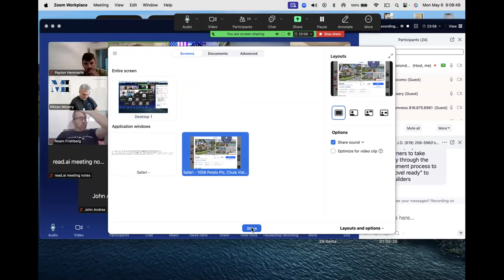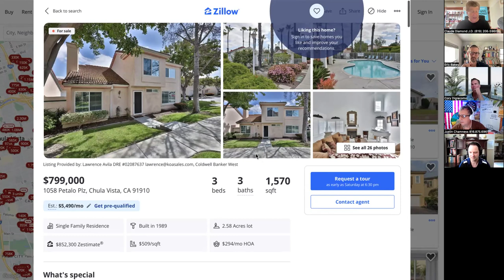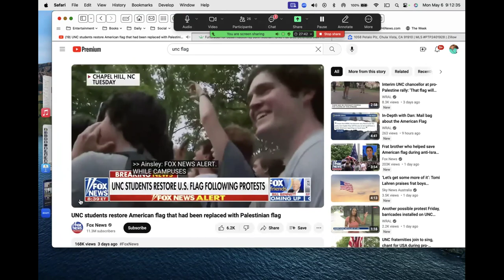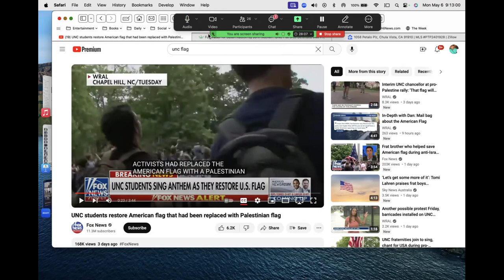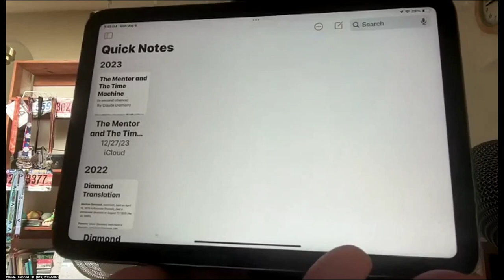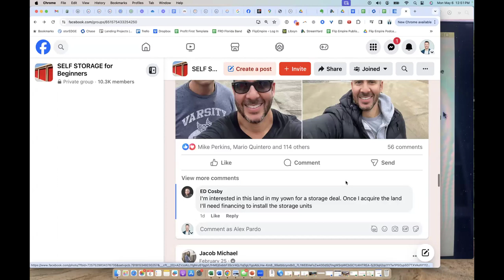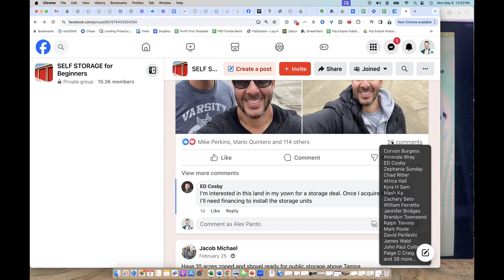Sales Objections and Roleplays with Claude Diamond-G.U.T.S. Sales Training Method Mentor